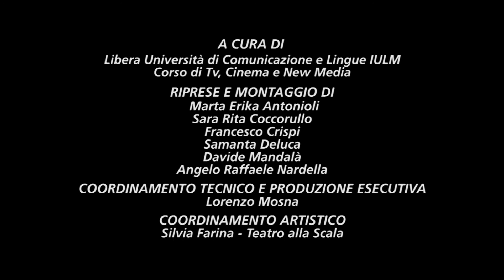Fierrabras - Trailer (Teatro alla Scala)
Fierrabras
Stagione 2017/2018
Prima rappresentazione al Teatro alla Scala
Coro e Orchestra del Teatro alla Scala
Produzione Salzburger Festspiele

Direttore: Daniel Harding
Regia: Peter Stein
Scene: Ferdinand Wögerbauer
Costumista: Anna Maria Heinreich
Luci: Joachim Barth
Cast: Anett Fritsch, Dorothea Röschmann, Marie-Claude Chappuis, Bernard Richter, Tomasz Konieczny, Sebastian Pilgrim, Markus Werba, Peter Sonn, Lauri Vasar, Martin Piskorski, Gustavo Castillo*

*Allievi dell'Accademia Teatro alla Scala

Fierrabras
2017/2018 Season
First performance at Teatro alla Scala
Teatro alla Scala Chorus and Orchestra
Salzburger Festspiele Production
Conductor: Daniel Harding
Staging: Peter Stein
Sets: Ferdinand Wögerbauer
Costume designer: Anna Maria Heinreich
Lights: Joachim Barth

*Students of the Teatro alla Scala Academy